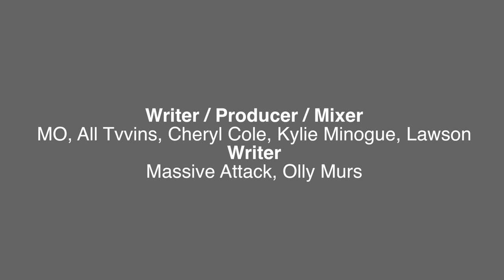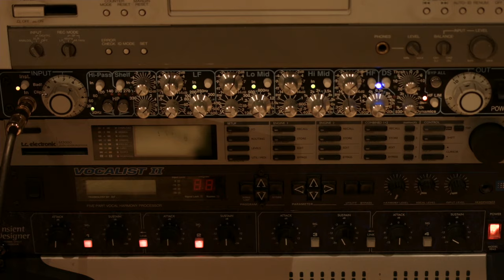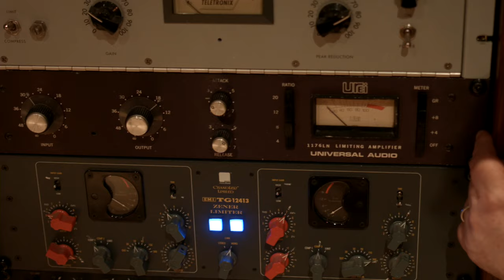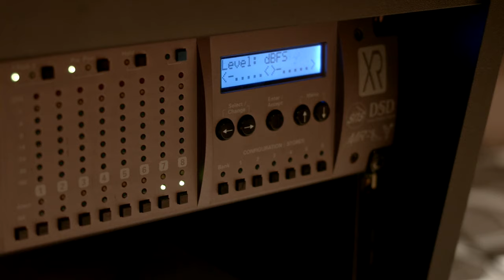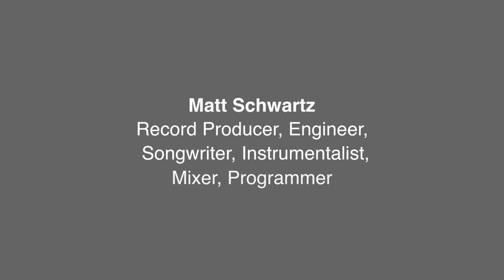Matt Schwartz : the key to making a good record, orchestras, his guitar & Prism Sound ADA-8s.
Matt Schwartz is an Israeli-British multi-instrumentalist record producer a songwriter, an artist, DJ, and a prolific audio engineer based in London.